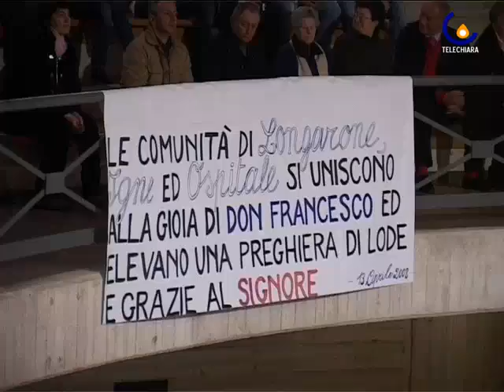100823 Prete ucciso nella Murgia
Longarone (Bl) - Don Francesco Cassol, sacerdote della Provincia di Belluno, ucciso nella Murgia Barese, durante un ritiro spirituale a cielo aperto. Lo piangono i suoi parrocchiani (Francesca Iuculano)